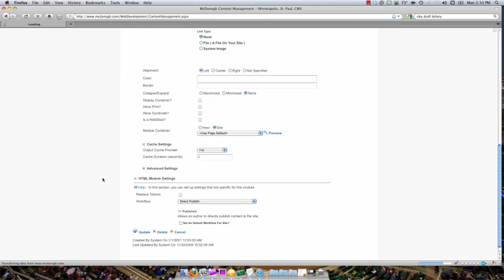DotNetNuke - Removing the Container Header